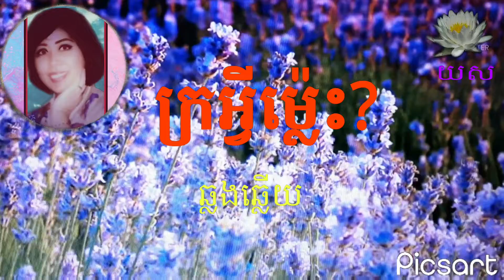🌹ក្រអ្វីម៉្លេះ [រស់សំណាង+ ម៉ាយូរ៉ា]ឆ្លងឆ្លើយ លំនាំបទពីដើម